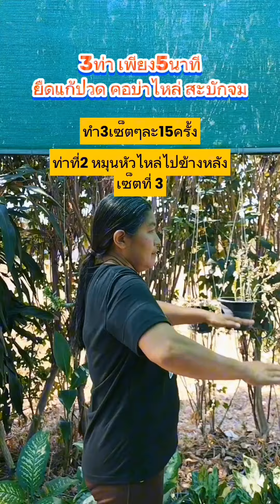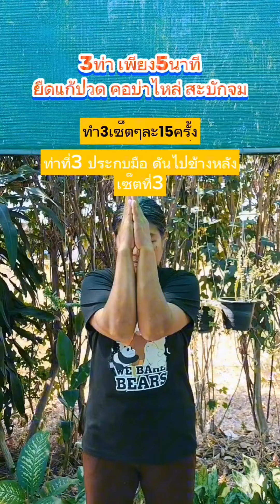Ep.10 ยืดแก้ปวดคอบ่าไหล่ สะบักจม เพียง5นาที